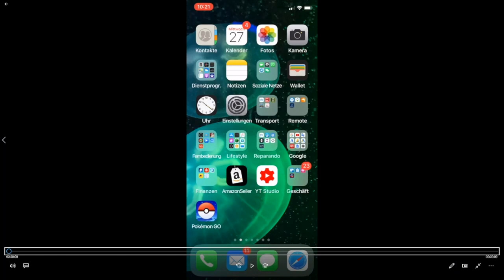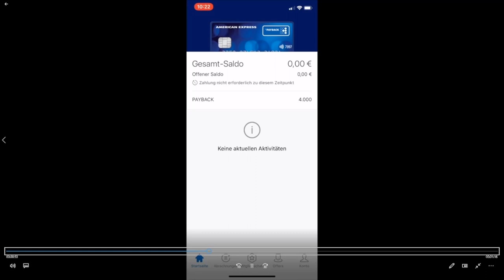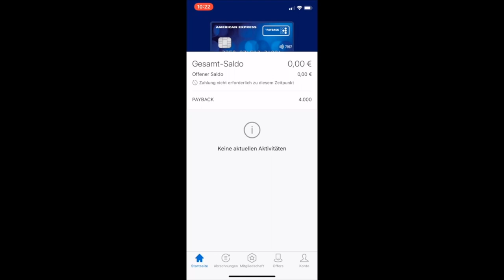Apple Pay Deutschland mit kostenloser Kreditkarte